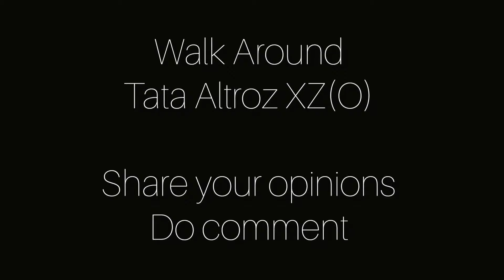Tata Altroz Walkaround | Best Looking Hatchback | Tata Altroz Exterior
Please Share your reviews of exterior look of best hatchback 2020 Tata Altroz.

I really love all the side but, the rear side is the best.